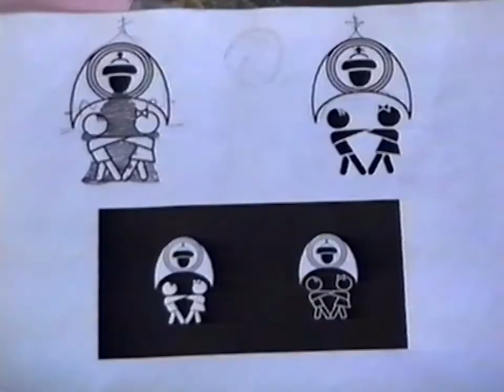1998/06 – «Круглый стол» по итогам Дней царевича Димитрия